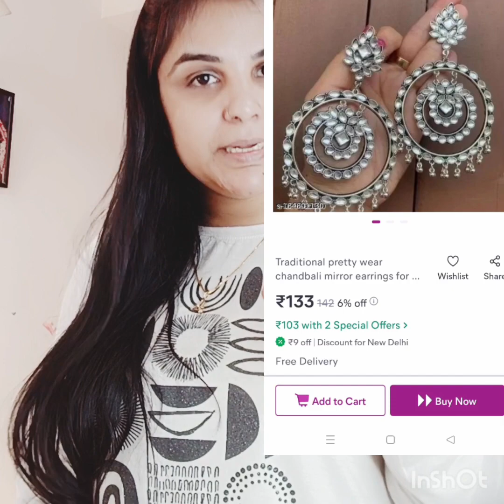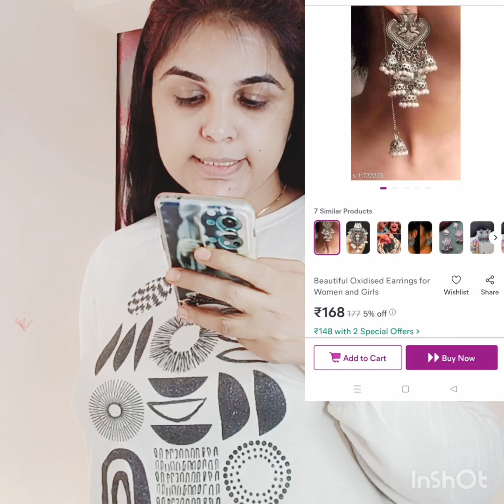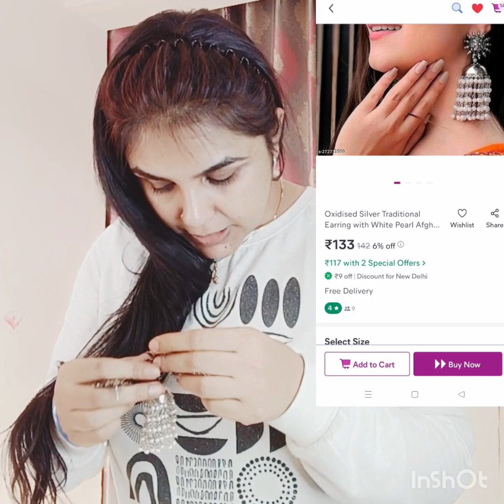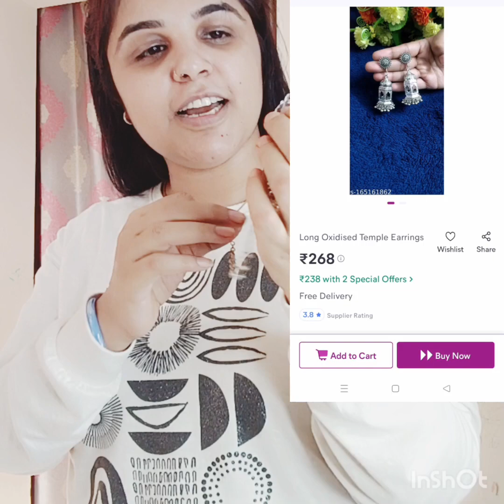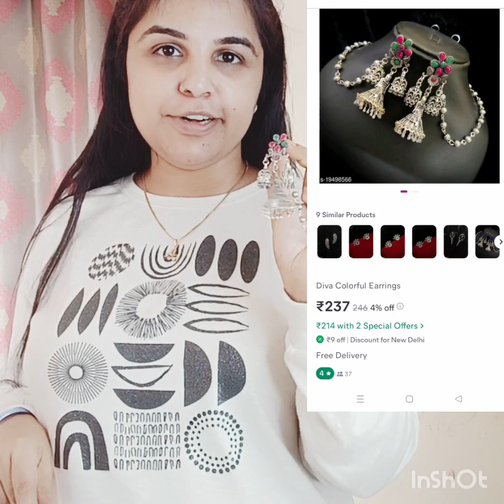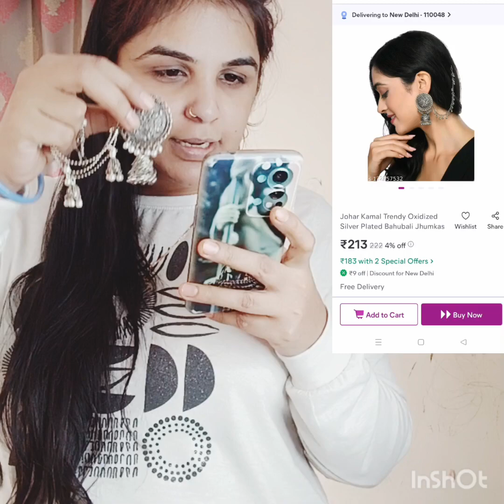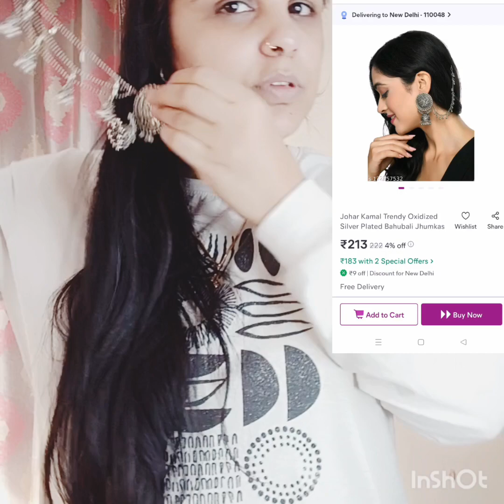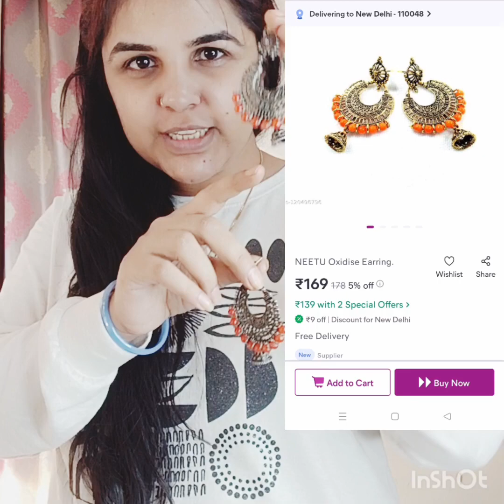meesho oxidised jewellery haul / oxidised earings / starting 80rs only /kundan jhumka/good quality